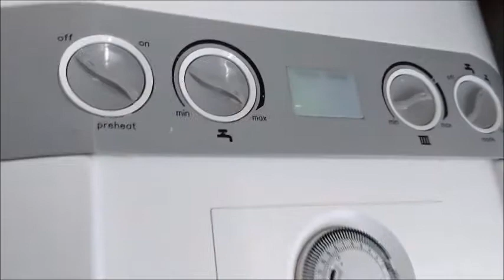27 Gorton Street, Heywood, Inventory